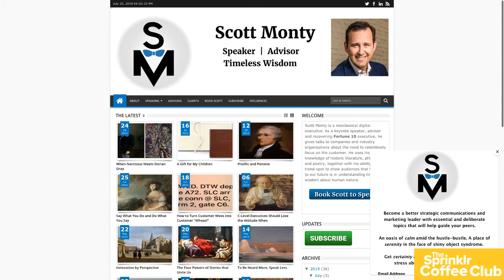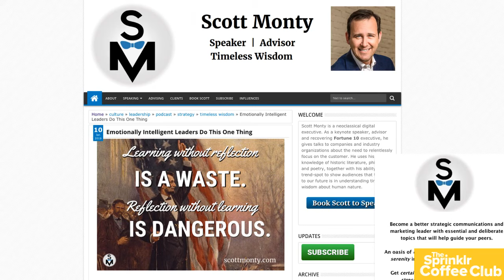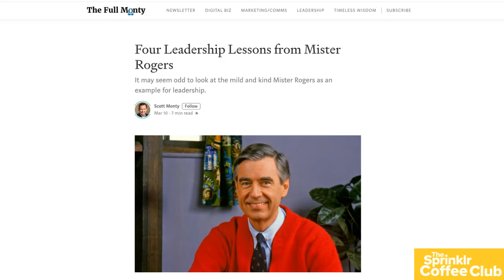Sprinklr Coffee Club - With Marshall Kirkpatrick and special guest Scott Monty.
How do you show that social and digital media are important? Digital transformation requires culture change and that requires leadership. Join @ScottMonty to discuss his work on this with the world’s biggest brands, on the next Sprinklr Coffee Club.